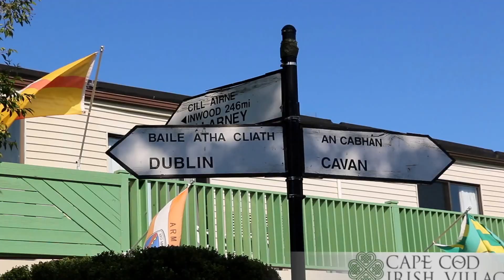Cape Cod Irish Village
Cape Cod Irish Village| A Wee Bit of Ireland on Old Cape Cod